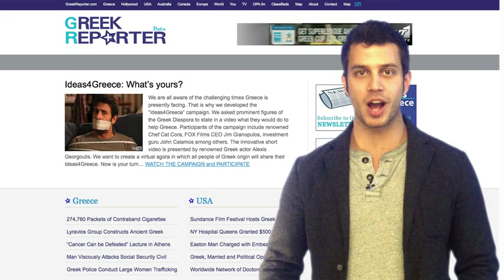Greek Reporter Weekly News 01.03.2011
- Greek Reporter Weekly News is the first Greek News Video in English online. In this broadcast: Former Greek Prime minister Simitis may be prosecuted because of his involvement in the case of Goldman Sachs' credit default swaps, A bomb exploded outside a closed night club in Athens, USA intends to approve the issuance of Greek diaspora bonds, Turkish officials denied that Turkey had reached a compromise with the European Union on opening its ports to Cyprus, Tom Hanks talks exclusively to Greek Reporter, the longest running German TV series has Greek leads,

*The broadcast is available every Monday and includes Greek Reporter's major news stories. in this episode Kosta Trouva fills in for our regular host Christina Aloupi, a well known TV personality from Greece who recently moved to the US. No more words... just watch.